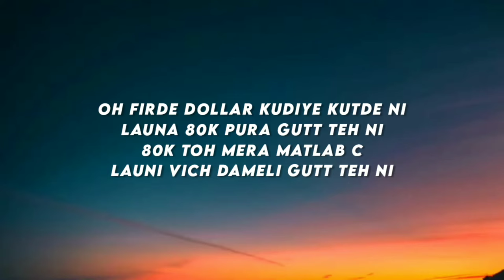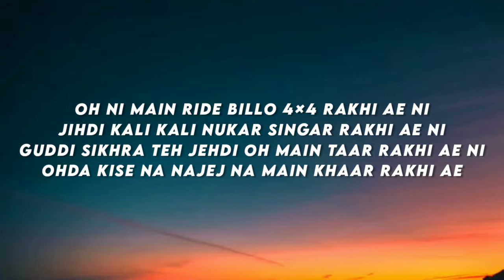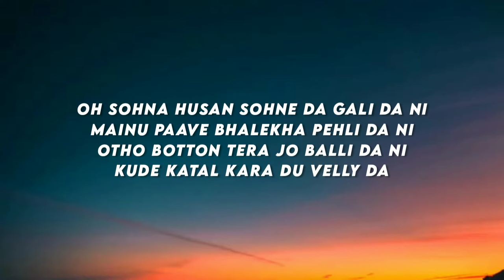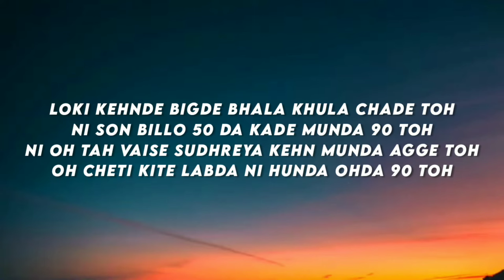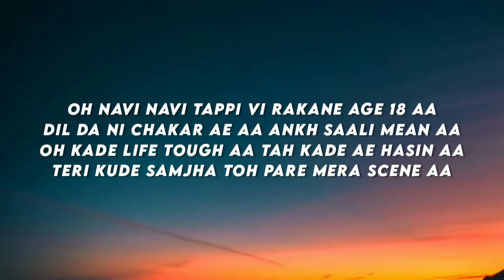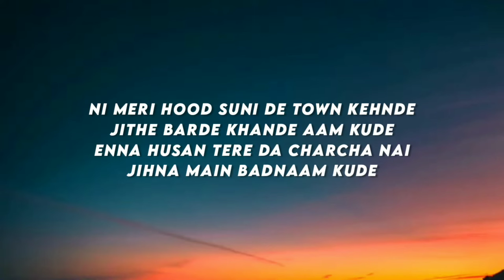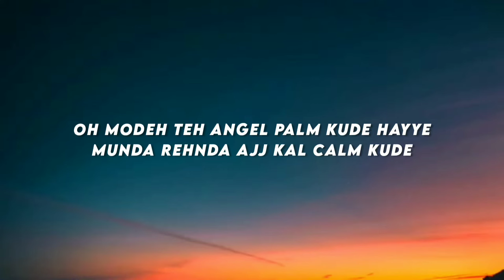Palm Angels - Jerry (Lyrics) ♪ Lyrics Cloud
Lyrics :

Oh modeh teh angel palm kude
Munda rehnda Ajj kal calm kude
Enna husan tere da charcha nai
Jihna main badnaam kude

Oh Firde dollar kudiye kutde ni
Launa 80k pura gutt teh ni
80k toh mera matlab c
Launi Richard Melli gutt teh ni

Oh ni main ride billo 4×4 rakhi ae ni
Jihdi kali kali nukar singar rakhi ae ni
Guddi sikhra teh jehdi oh main taar rakhi ae ni
Ohda kise na najej na main khaar rakhi ae

Oh jihda jihda gaane sutda ni
Mera vad da jaanda daam kude

Oh modeh teh angel palm kude hayye

Oh sohna husan sohne da gali da ni
Mainu Paave bhalekha pehli da ni
Otho Botton tera jo balli da ni
Kude katal kara du velly da

Oh kon hove vairi kaeda ni
Aape fasde jaake sidha ni
Oh jado kadne fezo bahar dhara
banda aape paunda gidda ni

Loki kehnde bigde bhala khula chade toh
Ni son billo 50 da kade munda 90 toh
Ni oh tah vaise sudhreya kehn munda agge toh
Oh cheti kite labda ni hunda ohda 90 toh

Oh navi navi tappi vi rakane age 18 aa
Dil da ni chakar ae aa ankh saali mean aa
Oh kade life tough aa tah kade ae hasin aa
Teri kude samjha toh pare mera scene aa

Ni meri hood suni de town kehnde
Jithe barde khande aam kude